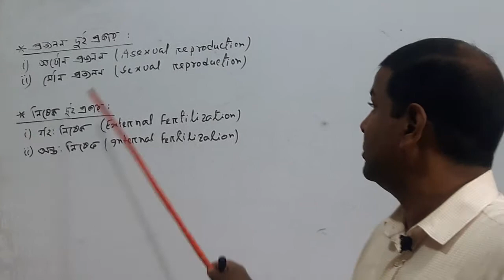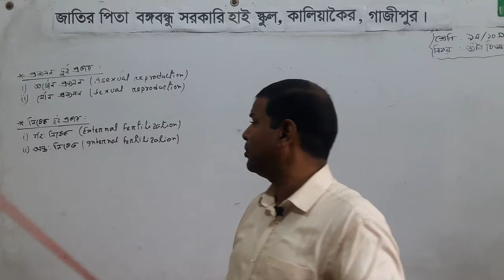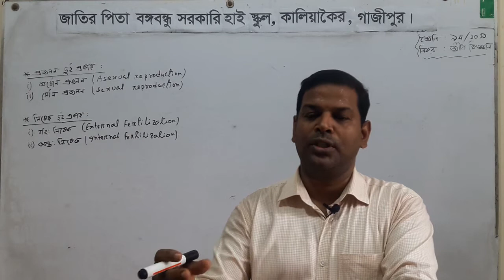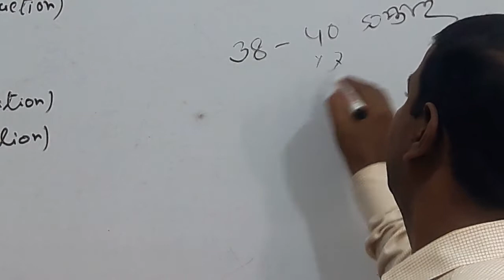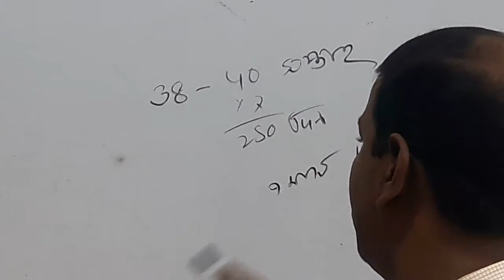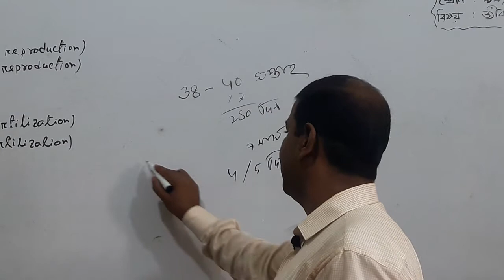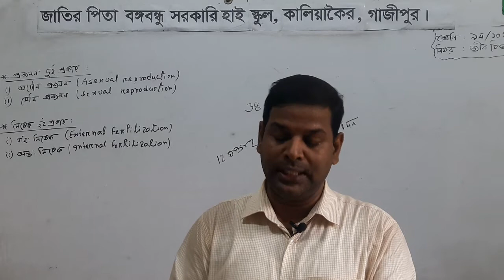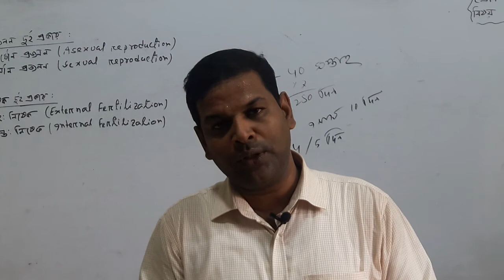শ্রেণি- নবম/ দশম_বিষয়- জীব বিজ্ঞান_শিক্ষক- মোহাম্মদ কবির হোসেন_JPBBGHS